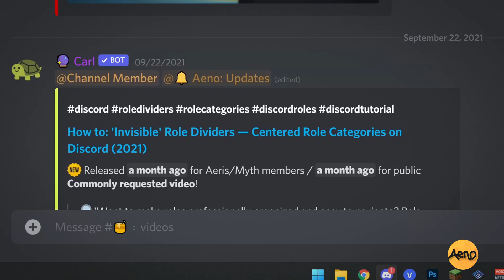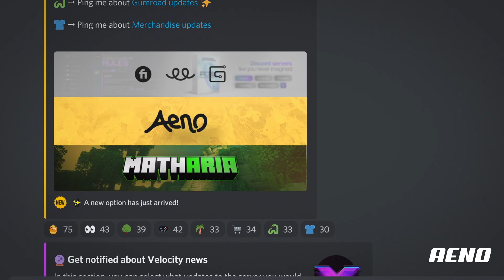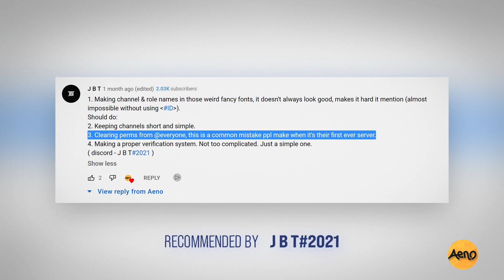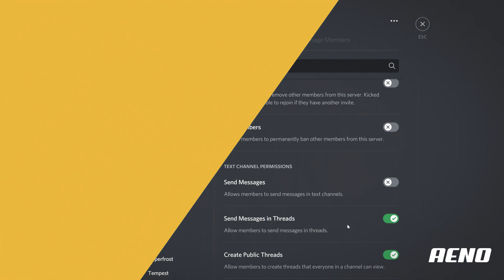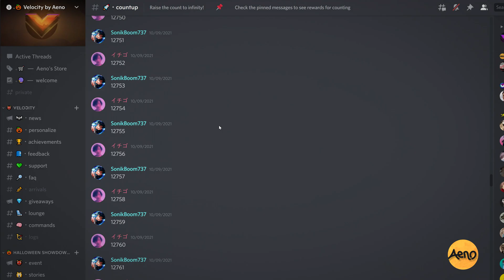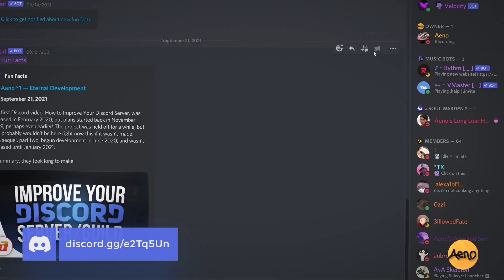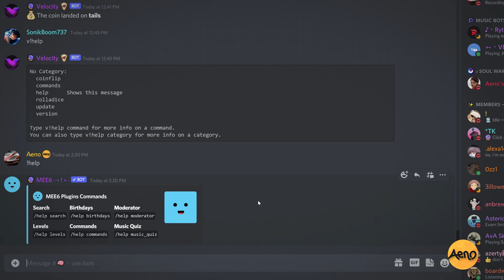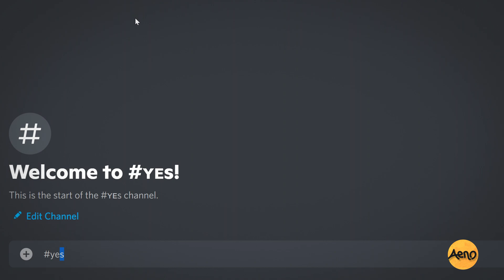AVOID These Discord Server Mistakes — 5 Years Taught Me These Things..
These mistakes could kill your Discord server in the blink of an eye! With over 4 years of experience, I've learned that even advanced server makers often make these mistakes.
If you want your server to be the best it can be, this video will share some lessons that others are not teaching you, whether you are a beginner or have owned a Discord server for a long time.

Owning a Discord server is a very fun experience, but sometimes things may not go to plan. Let's find out how to avoid these problems, and what you should do instead!

I have founded and owned a Discord server for over 4 years, and I have learned many things along the way. Join me as I discuss some fatal errors I've made in my own server, as well as mistakes I've noticed other server-owners making!

This video is perfect for beginners, but it also covers some errors that even the experienced make in their own servers.

0:00 / 7:40 ♪ ► Lost Sky — Vision Pt. II

2:53 ♪ ► Le Malls — FOR YOU

3:40 ♪ ► Dirty Palm — Ropes

5:40 / 6:24 ♪ ► Superhero in My Sleep — by Rival

6:19 — 6:23 ♪ ► 32Stitches — Uncharted

💻 Setup (October 2021 — New SSD, + 16GB Memory) (list not exhaustive)
🎨 Art ► Adobe Photoshop 2021
🔴 Recording ► Nvidia GeForce Experience & OBS Studio
🎮 Gameplay ► Resident Evil Village (Captured on PC)

▼ 👥 MY LINKS

The official website which includes a permanent invite link to 'Velocity'

💬 ► Since you made it this far in the description, comment ALEXA!

🤚 ► I am once again asking for your technical support.
If anyone knows why rendering an eight minute video takes 2 or more hours each time (that's with GPU acceleration on an overclocked RTX 2060), please help me out. I may even shout you out if you can help me fix the problem, since this has been a problem for years now, and is only getting worse with the shift to 4K! Thank you.